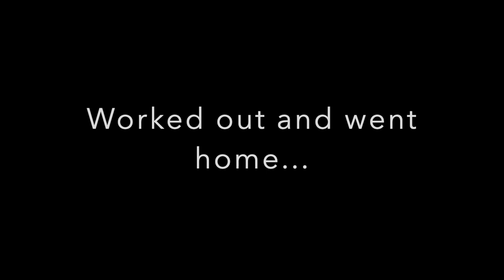I DID WHAT TO MY HAIR?!| VLOG #2: MAGANDAZA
Hey Gandaz (Slang for "Beautiful People" in Tagalog)! The bitter-sweet moment I decided to cut my long love locks of hair! It was time for a change and a time to reset my hair for a healthier start! From having about 2.5 feet of loooong hair to chopping it! Enjoy watching my experience!

It would mean the WORLD to me! Thank you and stay beautiful :)

CREDITS:
Hairstylist - Davia Low (Tigs Salon in Waldorf, MD), Videographer - Oddysey